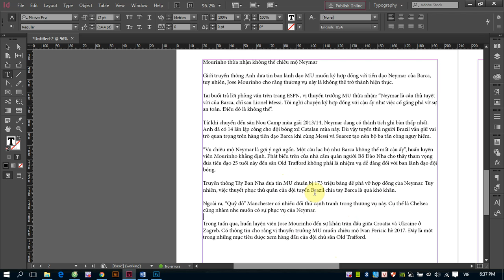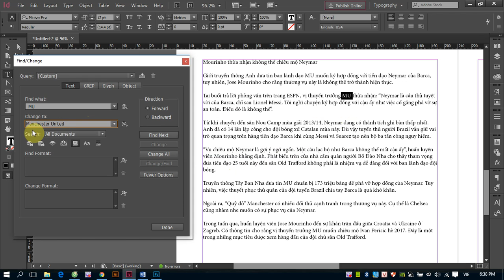Giáo trình InDesign cho người mới: Find and Change - Tìm kiếm và thay thế nội dung trong InDesign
Một ấn phẩm trước khi được in ra, bao giờ cũng cần Biên tập viên rà soát và chỉnh sửa. Việc này sẽ dẫn đến việc thay thế, xóa bỏ, thêm bớt các từ ngữ, khái niệm, đoạn nội dung trong ấn phẩm đang được dàn dựng trên InDesign. Nhưng những nội dung cần sửa, cần thêm bớt hay thay thế nằm rải rác trong ấn phẩm, tại nhiều trang khác nhau nên nếu làm thủ công thì sẽ rất vất vả, mất nhiều thời gian và còn có thể bị bỏ sót. Vậy InDesign có phương pháp gì để hỗ trợ người dùng tìm kiếm và thay thế nội dung một cách dễ dáng?
Hãy xem hết video và các bạn sẽ có câu trả lời
Học InDesign tại Hà Nội cùng giảng viên Phạm Minh Giang